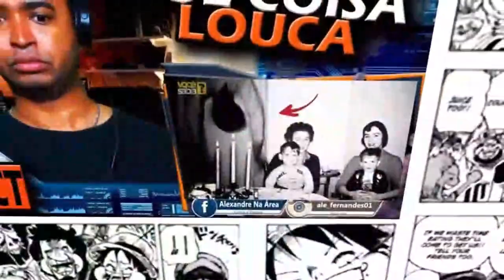Saga Rocky Balboa & Creed | História, Curiosidades e Discursos | PT. 3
Inicio ou final dos vídeos: Kraddy - Android Porn guitar cover